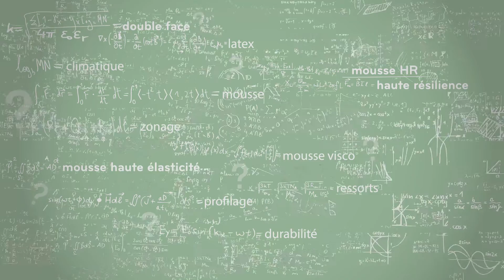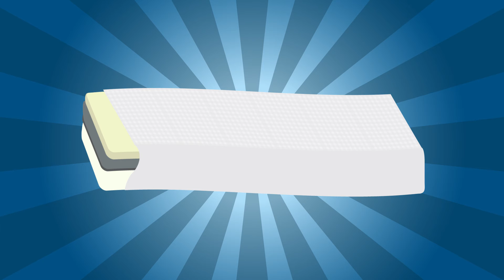Découvrez les matelas DUNLOPILLO